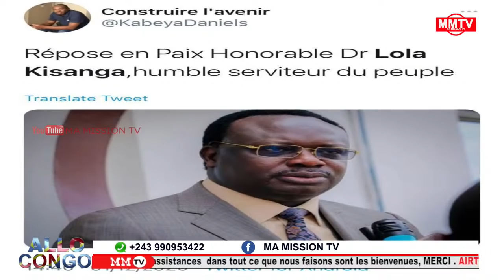🔴URGENT LIWA YA SENATEUR LOLA KISANGA APRES KOLONGWUA FCC!!??. BA VERITES...